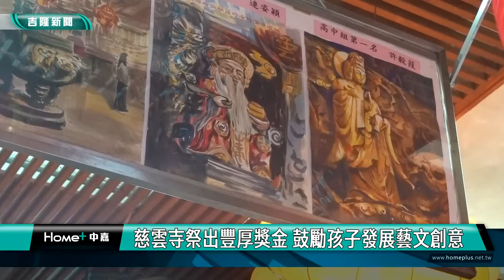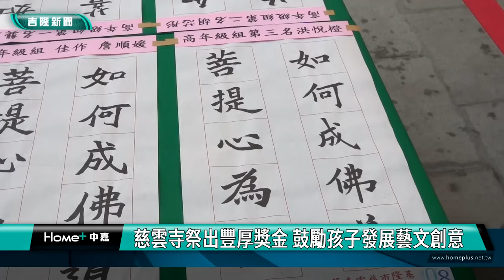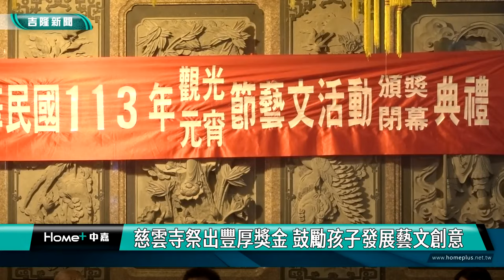藝文 活動|慈雲寺祭出豐厚獎金 鼓勵孩子發展藝文創意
（中嘉新聞記者 蔡曉君/基隆採訪報導）慈雲寺藝文活動3/2舉行頒獎暨閉幕典禮，每年參賽同學都近千人，讓評審很傷腦筋，慈雲寺年年祭出豐厚的獎學金，鼓勵孩子發揮創意，展現藝文才華。

「我很榮幸可以拿到這個獎項。」拿到慈雲寺所舉辦的書法繪畫比賽獎項，孩子們興奮極了。投入創作，畫出慈雲寺的地方特色，今年得獎作品直接在廣場旁展示，融合在地慈悲精神的書畫得獎作品，吸引許多民眾駐足欣賞。投入資金及人力所舉辦的藝文活動，每年都吸引近千位學子報名參賽，獎金也很豐富。

「我們看評審每年都很傷腦筋，因為每位參賽者都很棒，畫的好，字也寫得漂亮，不過那麼多競爭作品還是有些遺珠之憾。我們鼓勵孩子們繼續精進，明年再來參賽，祝大家能拿到前三名。」慈雲寺主委李林寶玉說。

高中組第一名就可獲得八千元。祭出高額獎金，就是鼓勵孩子發揮創意，今年參與者與頒獎典禮的貴賓超踴躍，對於慈雲寺所推動的活動，都給予極高的評價。民政處長張淵翔、新科立委林沛祥、市議員秦鉦、市議員吳驊珈、安樂區長簡翊哲都親自到場頒獎，鼓勵學子。

開心的拍下一張張合照，為龍年的元宵藝文活動，畫下完美的句點，所有作品將會公開展示，歡迎有興趣的民眾前來慈雲寺，欣賞孩子們八十件得獎的精湛創作。